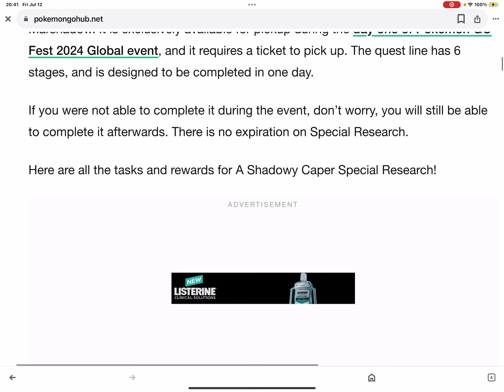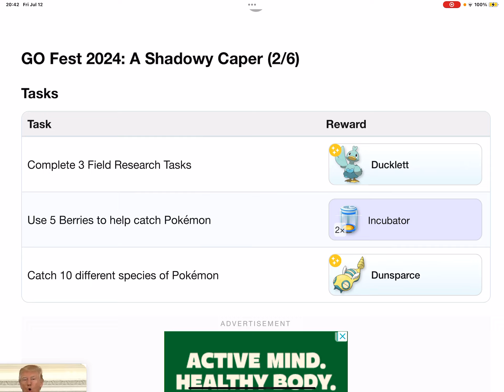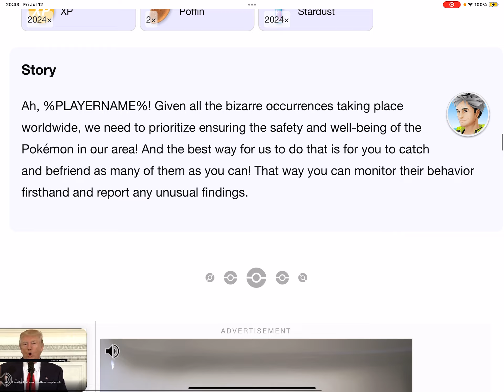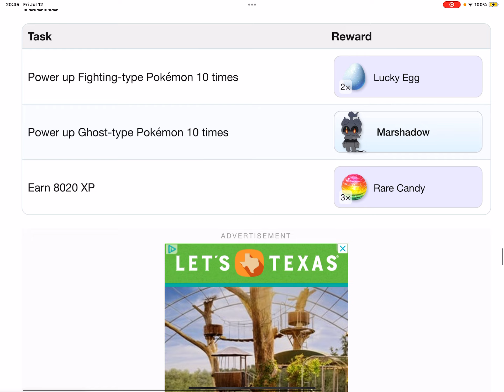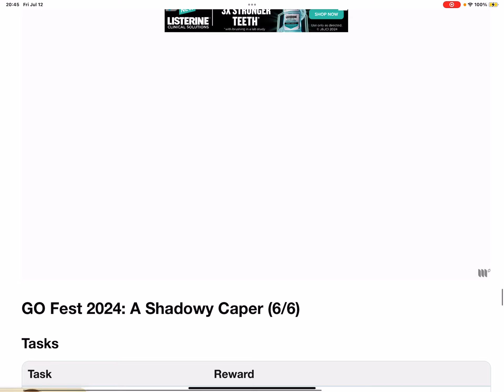Marshadow Special Research Tasks and Rewards: A Shadowy Caper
Pokémon GO fest 2024 global research   ￼